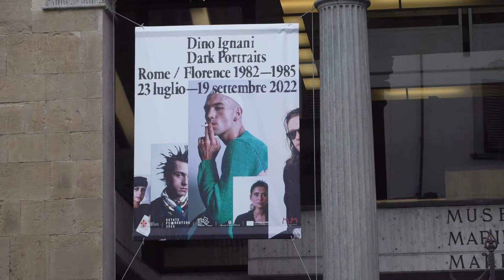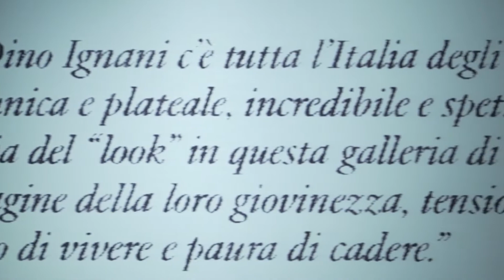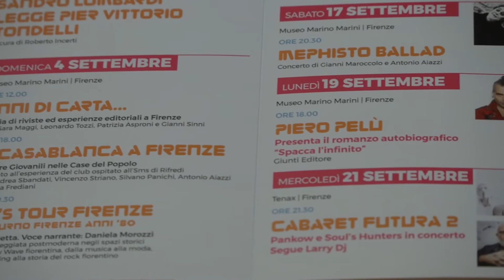Firenze torna la capitale dei mitici ’80 con la rassegna "Anni Hottanta Remix"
Fino al 21 settembre concerti, mostre, incontri, cinema, letteratura, ospiti: Dino Ignani, Sandro Lombardi, Piero Pelù, Ghigo Renzulli, Antonio Aiazzi, Gianni Maroccolo, Pankow, Soul Hunter/Nicola Vannini, Alberto Pirelli, Giovanotti Mondani Meccanici, Larry Dj, Cricket’s Lullaby. Visita